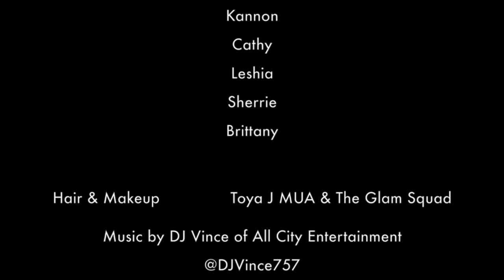District Of Curves Fashion Showcase-Classy Plus Size Lingerie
Classy Handmade plus size fashion lingerie!